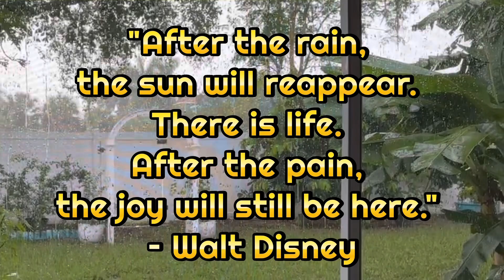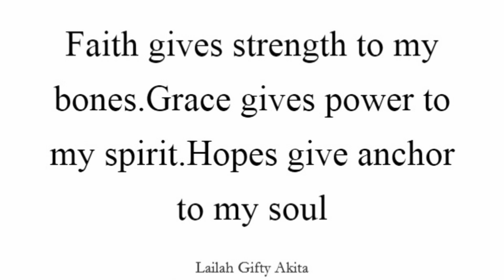This Too Shall Pass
Things can change in our lives like the Spring & Summer Weather In Florida. Learning to give grace to myself is the hardest lesson ever, but it’s hard to extend grace if it first does not fall on the person meant to share it. ❤️🙏🏼